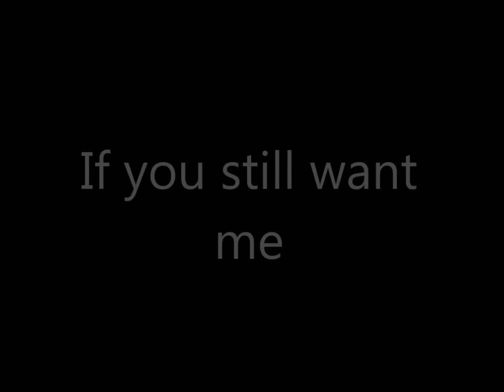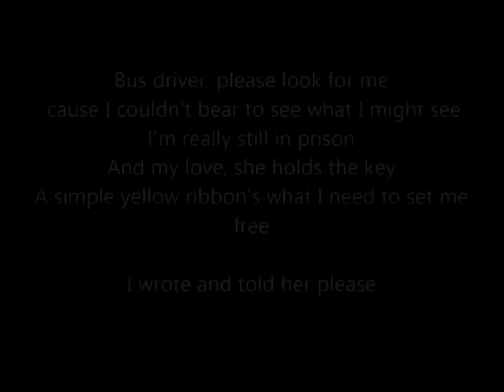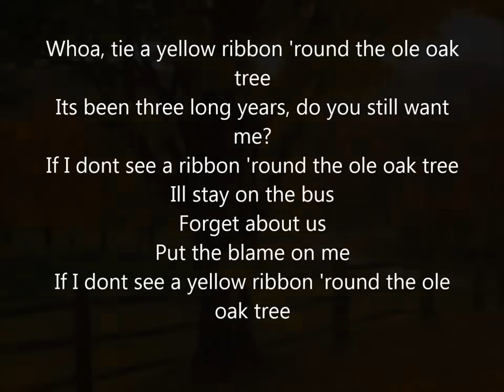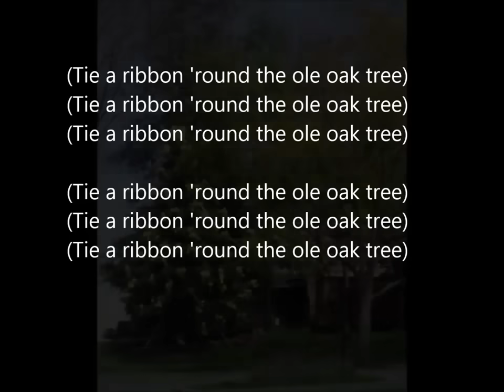Tie a yellow ribbon 'round the ole oak tree Lyrics Fixed